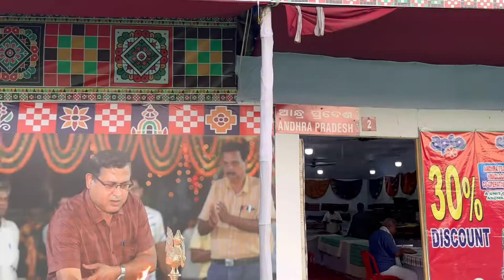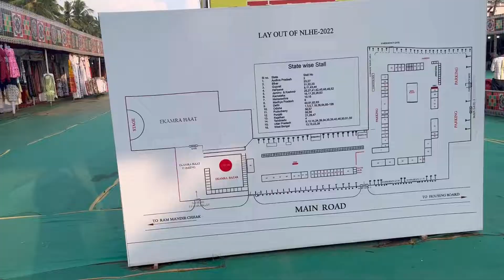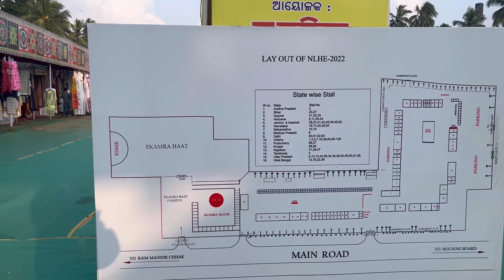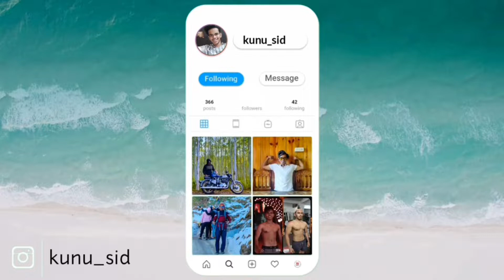National Handloom Expo Bhubaneswar// Pahala Rasagola // Sambalpuri Vlogs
Sambalpuri
sambalpuri vlog
sambalpuri vlog video
Sambalpuri vlogs
Sambalpuri video
sambalpuri status
Kunu partner
odia vlogs
Kunu ptnr
Bhubaneswar
bhubaneswar city tour
Handloom expo 2022 bhubaneswar
handloom mela
odisha
National handloom expo bhubaneswar
Sambalpuri dress design
Sambalpuri saree
Sambalpuri saree design
Pahala rasgulla
pahala rasgulla recipe